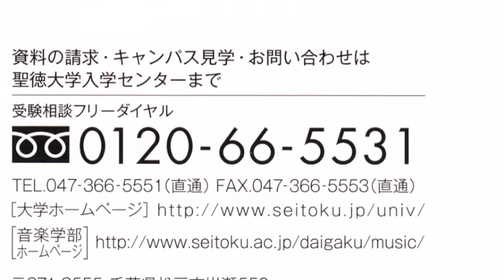聖徳大学 音楽学部 オープンキャンパスコンサート 加曽利康之先生 Part 2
２０１２年８月１８日に行なわれた聖徳大学音楽学部オープンキャンパスコンサート「音楽学部教員によるスペシャルコンサート」として「加曽利 康之 エレクトーン・コンサート」の演奏です。

曲目は、
加曽利 康之先生編曲の「ドンパン節」(秋田民謡)
です。

【加曽利 康之先生】
インターナショナルエレクトーンフェスティバル'80 グランプリ受賞。エレクトーンプレーヤーと して通算 2,000 回に迫る勢いの内外での演奏活動と並行して、アルバム・リリースや TV、ミュ ージカル等の作編曲、「世界フィギュアスケート」をはじめとするスポーツビッグイベントへの 登場など、その活動は多岐にわたる。

です。